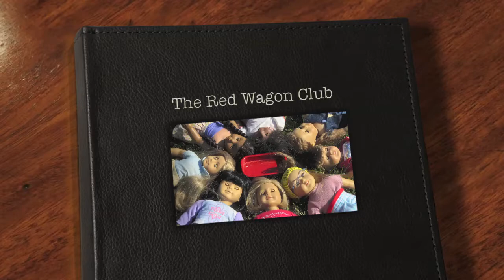The red wagon club intro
the INTRO and charlie is my friends doll she is helping me with this series, it's premiering on my 1 year anniversary.